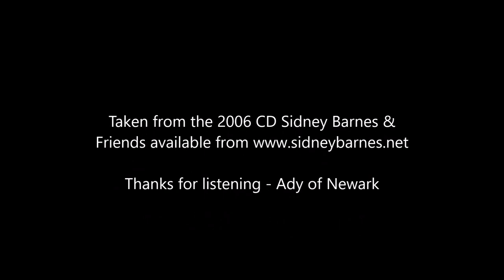Sidney Barnes I Bet You